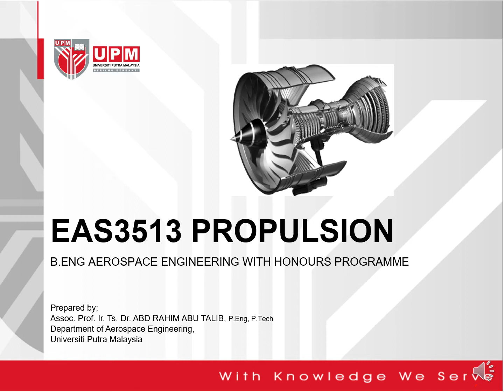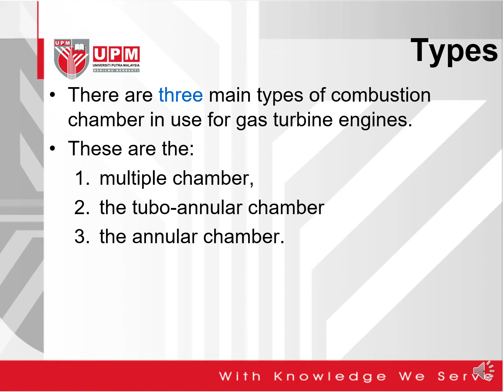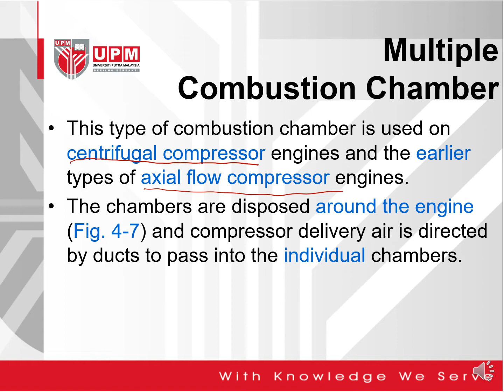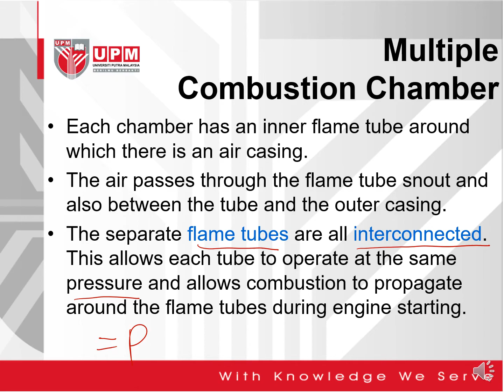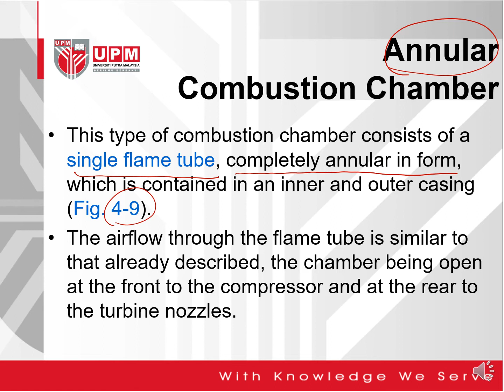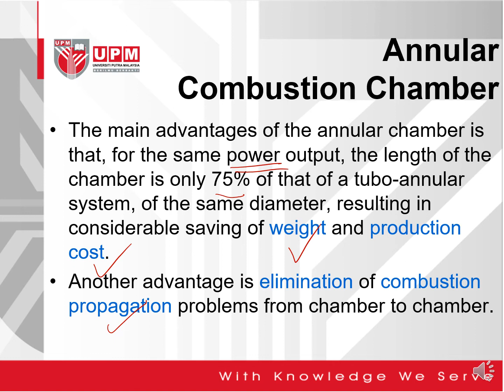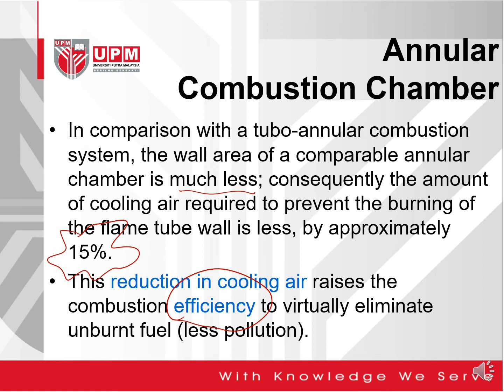Combustion chamber: Types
This video discuss the topic on types of combustion chamber.